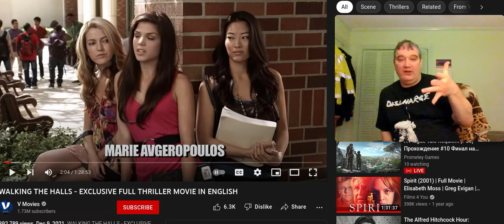I'll give up everything to be hot for a few years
@Howard Stern

WALKING THE HALLS - EXCLUSIVE FULL THRILLER MOVIE IN ENGLISH
V Movies